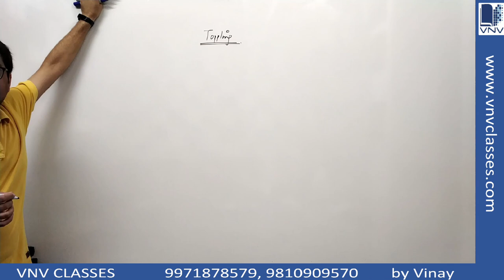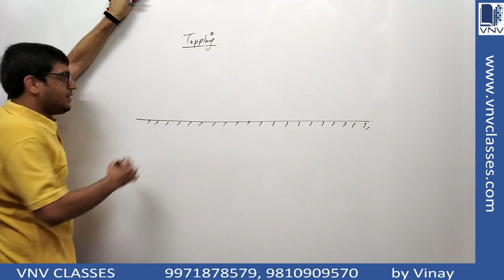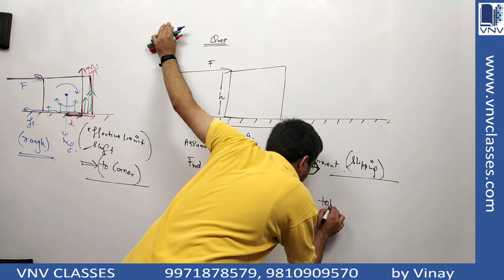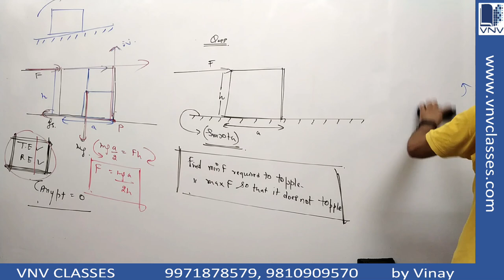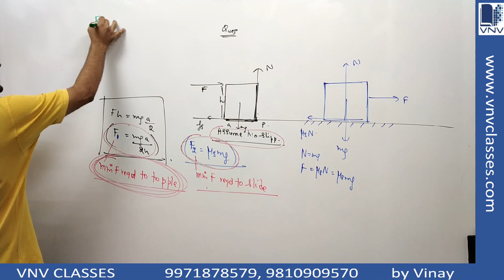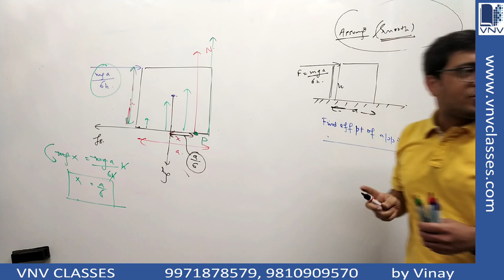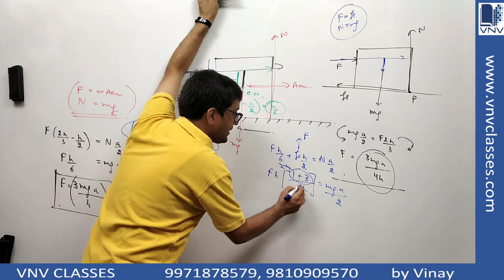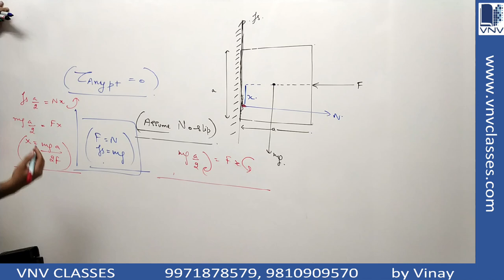Rotation: Toppling Lec1 | IIT JEE Mains, Advanced, NEET | Physics by Vinay IIT Kanpur Alumnus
2. CLASS 11TH PHYSICS VIDEO LECTURES
3. CLASS 12TH PHYSICS VIDEO LECTURES
Chapter: Rotational Motion Topic: Toppling, Point of Application of Normal Force Lecture1
Two cases 1.)Rotational Equilibrium with Translational Equilibrium
2.) Rotational Equilibrium without Translational Equilibrium